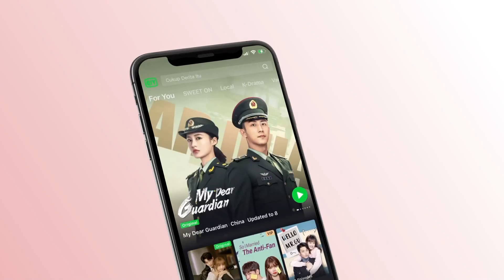Clip: Chi Wins The Champion For Xiu | Make A Wish EP14 | 喵，请许愿 | iQiyi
【Make A Wish】is trending on iQIYI with multiple subtitles.

【Introduction】Chi Yan, a bookstore owner, is celibate and a “Buddhist Youth” who’s embraced a laissez-faire approach to life. One day, he saves a cat under a car. When he wakes up the next day, this cat turns into a beautiful girl called Xiao Xiu, who’s from the Meow Planet located in a parallel world. Xiao Xiu must grant Chi Yan, her savior, a wish so that she can return to her own planet. However, Chi Yan does not wish for anything, making it very challenging for Xiao Xiu to repay his kindness. As she moves into the bookstore and becomes Chi Yan’s roommate, a series of hilarious encounters ensue. Meanwhile, Chi Yan’s broken heart is healed by the joyful and innocent Xiao Xiu.

【Cast】Ren Youlun，Gia Ge Xinyi